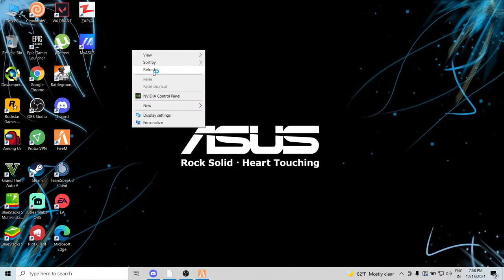🔴Head Constable Govind Swami is Back! ~Thalainagaram Tamil Roleplay LiveStream ~ Snail Back To 5K ☹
Welcome to Our Live stream  Ellarum Support Pannunga Friends🙏
Kulanthai Velu Thalaingaram3.0 Roleplay.

              ▷ PC Specs ◁
    ASUS TUF A15 GAMING LAP
➤ CPU : AMD Ryzen5 4600H
➤ RAM : 8GB  [DDR4]
➤ GPU : NVIDIA GTX 1650 - 4GB
➤ MOBO : ASUS TUF A15
➤ HDD : 1TB
➤ SSD : 512 GB
➤ Monitor : 144HZ ASUS TUF GAMING MONITOR
➤ Mouse : HP GAMING MOUSE
➤ Keyboard : HP GAMING KEYBOARD
➤ Headphones: RED DRAGON GAMING HEADSET
DON'T TRY THIS IN CHAT
❌ self-promotion
❌ Bullying/Racism
❌ Negative & Rude Behaviour
❌ Spamming (emoji,caps)
❌ Politics, Religious Talks
❌ Sharing of personal info
❌ Inappropriate comments